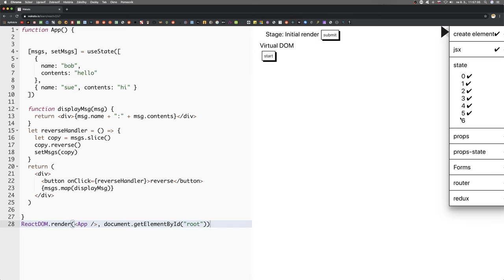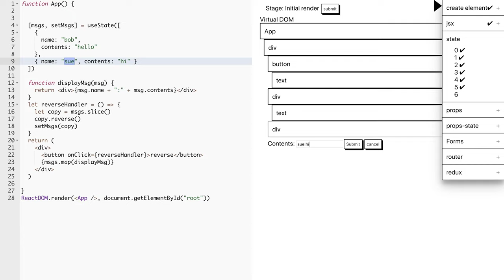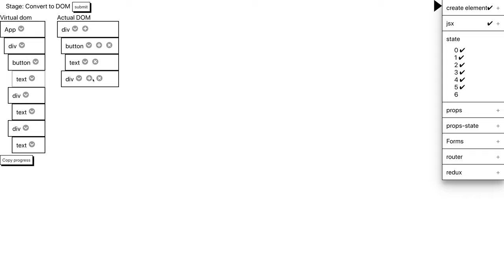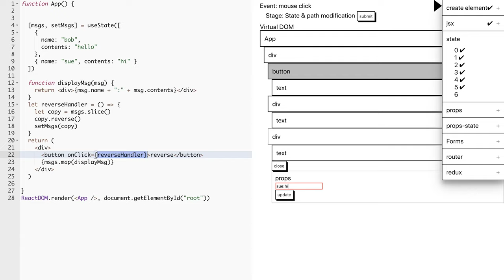🦧 1488 - Stav 6 - Wakata slovensky - React SimDOM